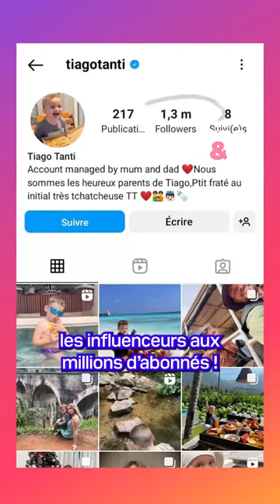5 conseils pour protéger les photos de vos enfants sur les réseaux sociaux